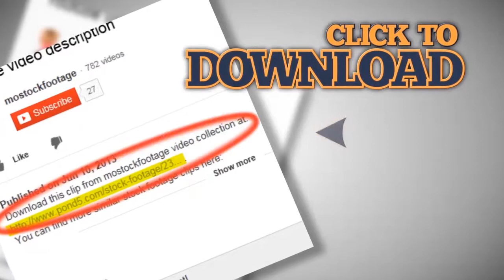Hot air balloon last seconds before takeoff. Pilots heating the air. Stock Footage